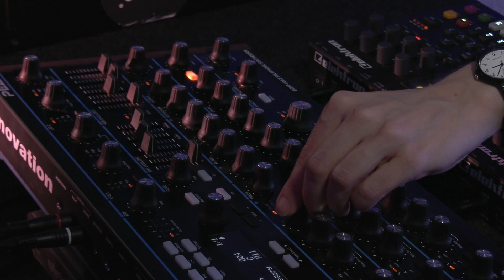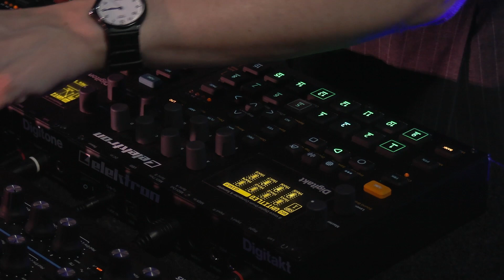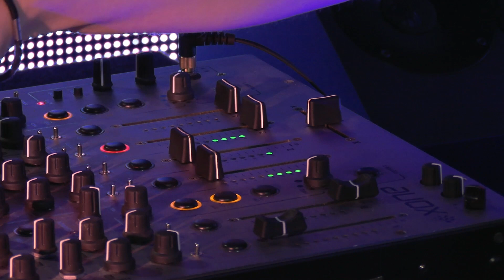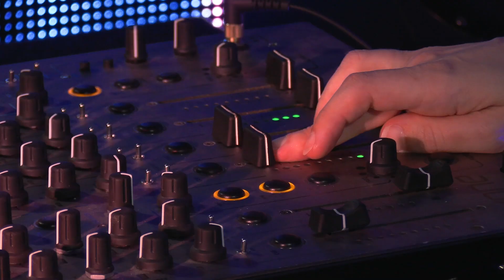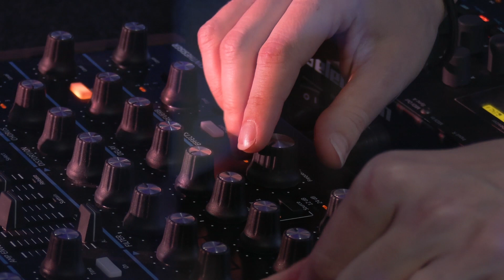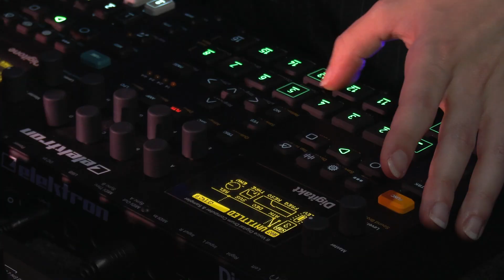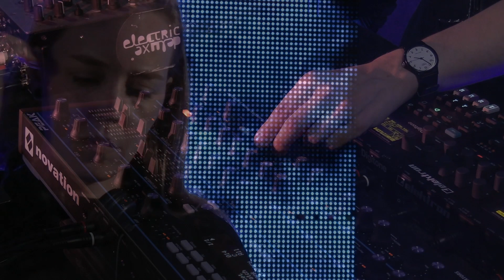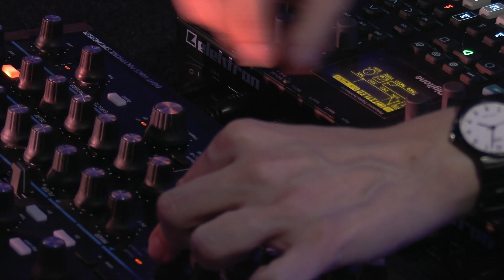Pink Noise 001 - Megan Leber Live Set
Pink Noise 001 - @MeganLeber Live Set